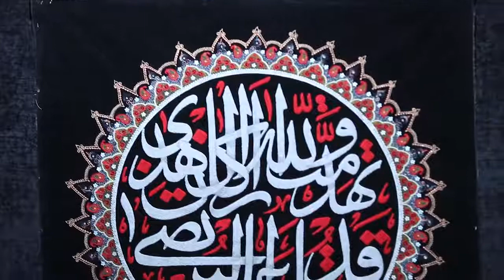Hussein Taheri Shahadat Imam Ali As 2018 ⟺ کربلایی حسین طاهری شهادت علی ع مناجات با امام زمان عج